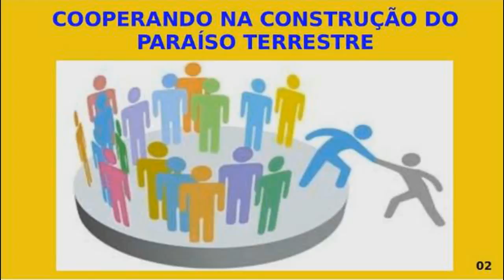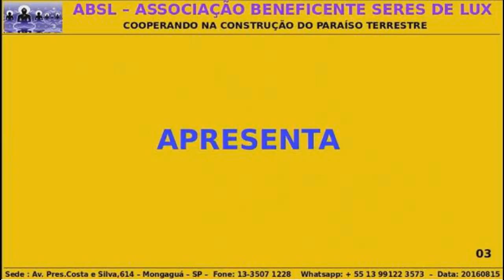Áudio Livro - Shattock,E H Pense Positivo cap 1 Relaxamento, um instrumento de preparacao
Áudio Livro da Lux
Obra: Pense Positivo - Como desenvolver a energia potencial de sua mente
Autor: Shattock,E H
Cap 1:   Relaxamento, um instrumento de preparação